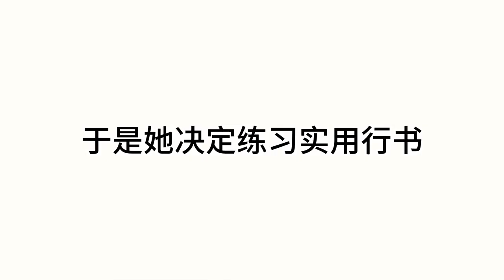过了18岁就不要写字像个小孩子，可以试试练习行书字帖